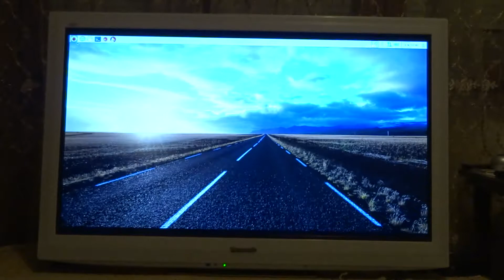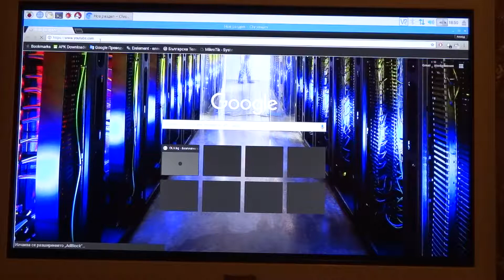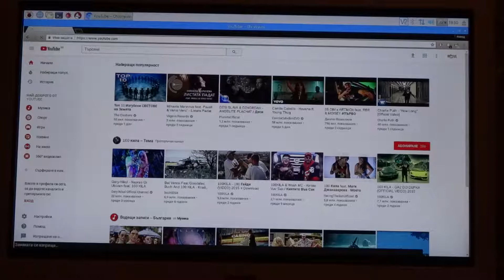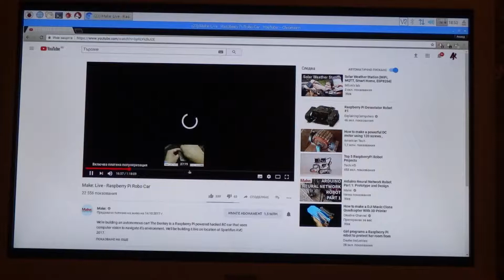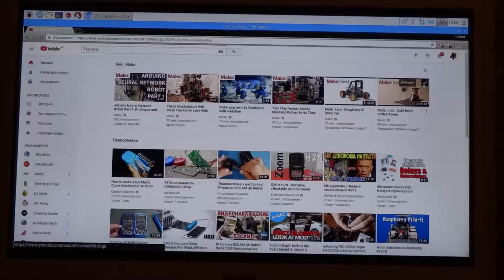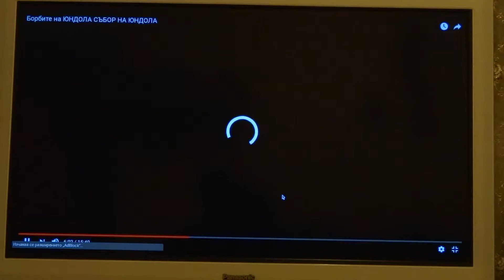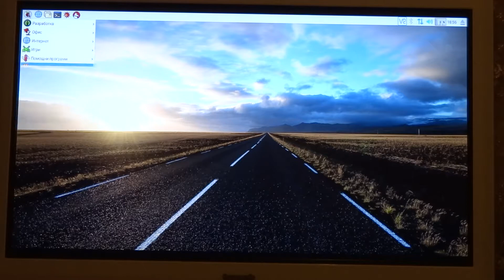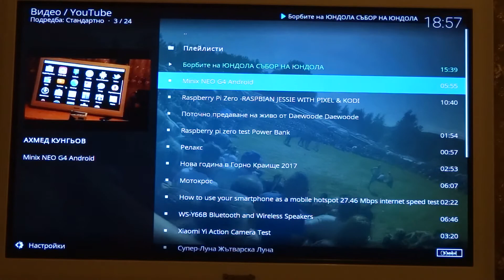Raspbian Jessie Raspberry Pi 2